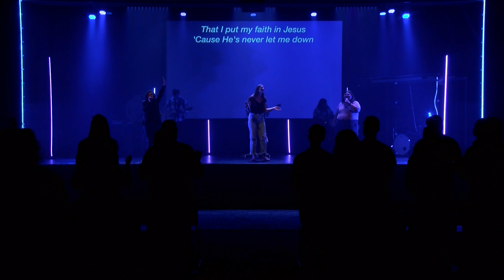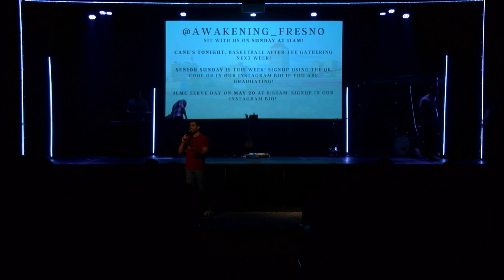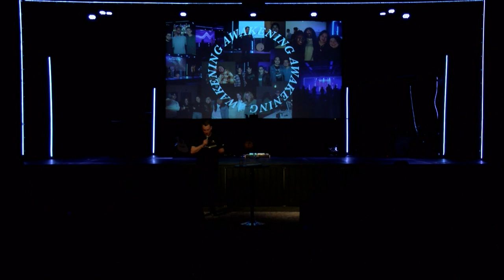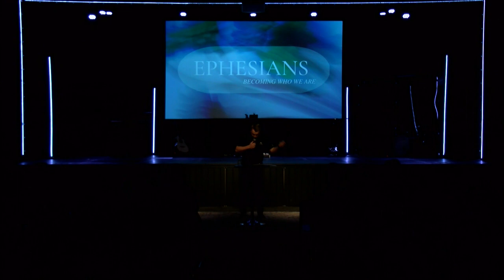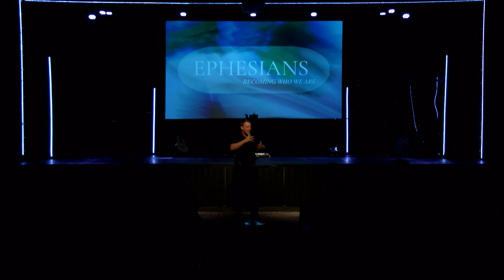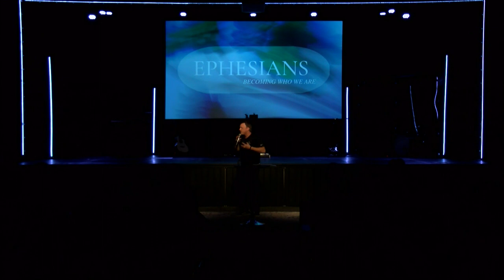Armor of God | Week 1 | Pastor Dawson